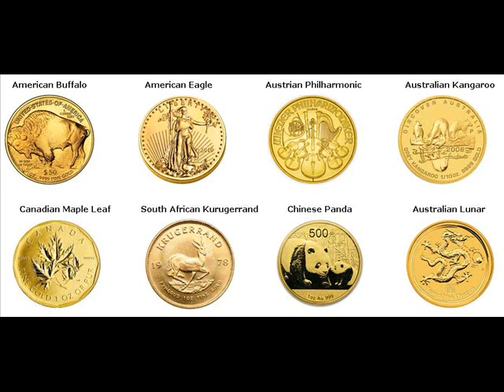Rare Gold Coins For Sale Irvine Estill Kentucky